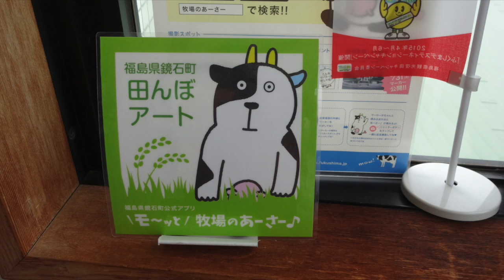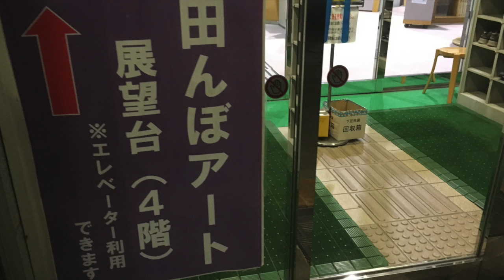写真で見る かがみいし田んぼアート2016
今年で5年目になる福島県岩瀬郡鏡石町の田んぼアート。
今回はアフターDC（デスティネーションキャンペーン：JRグループによる国内最大規模の福島県観光キャンペーン）ということで、
かぐや姫が月に帰る様子が描かれています。隠れキャラに一寸法師も。田んぼアートは鏡石駅前にある鏡石町図書館の4階展望室から見る事が出来ます。
今回はチームふくしま。の一員として測量から田植え、収穫祭までを体験させて頂きました。季節の移り変わりと共に変わっていく景色と秋には美味しい新米を堪能出来ました。
12月2日からはLEDを使ったきらきらアートが開催されています。
ご興味ある方は是非行かれてみてください。